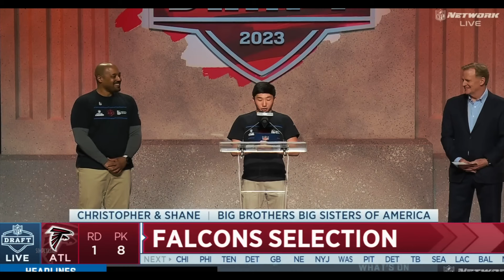Bijan Robinson 'SHIFTY' Highlights 🔥 - Atlanta Falcons Rookie Highlightsᴴᴰ